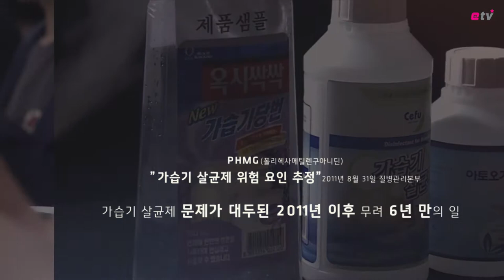[뉴스+] '아직 끝나지 않은 참사' 文대통령, 가습기살균제 피해자 만나 위로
[이데일리 고영운 PD] 8일 오후 청와대 본관 인왕실에서 가습기 살균제 피해자와 가족 등 15인이 문재인 대통령과 만남을 가졌다.
2011년, 가습기 살균제에 대한 문제가 본격적으로 대두된 이후 6년여 만에 정부가 피해자들의 목소리를 처음으로 직접 듣는 자리를 갖게 된 것.

문재인 대통령의 초청으로 이뤄진 이번 면담에서 피해자 및 유족대표 측은 약 두사간여에 걸쳐 철저한 진상규명과 피해구제 확대를 호소했다.

피해자 측은 이번 면담에서 철저한 진상규명을 위한 특검 재수사, 피해구제 재원 확대 방안 추진, 컨트롤타워 역할을 할 수 있는 대통령 또는 총리실 직속의 전담기구 구성, 피해자 인정 판정기준을 현행 1·2단계에서 3·4단계로 확대할 것을 요청했다.

아울러 국가 차원의 화학물질중독센터를 통한 감시와 예방, 사후 원인 규명 및 치료 시스템 구축, 국민안전기본법 제정을 통해 국민의 생명과 안전을 최우선의 가치로 삼아달라고 당부함과 동시에, 소비자의 권리를 보호하는 징벌제 강화, 집단 소송제 도입, 살인기업을 처벌하는 중대재해기업처벌법 도입 및 피해입증에 관한 책임 완화 등도 요청했다.

문 대통령은 우선, “정부가 존재하는 가장 큰 이유는 국민의 생명과 안전을 지키기 위함”이며 “오늘 대통령으로서 정부를 대표해서 가슴깊이 사과의 말씀을 드린다”며 “특별구제계정에 일정 부분 정부 예산을 출연해서 피해구제 재원을 확대하는 방안을 추진”하고 “법률의 개정이나 제정이 필요한 사안들은 국회에 협력을 요청할 것”이라 덧붙였다.

이어 “다시는 가습기 살균제 피해 같은 불행이 되풀이 되지 않도록 재발 방지 대책에 만전을 기하고, 또 우리 국민이 더 이상 안전 때문에 억울하게 눈물을 흘리지 않도록 하겠다는 약속을 반드시 지켜나가겠다”고 밝히며 참석자들의 얘기에 귀를 기울였다.